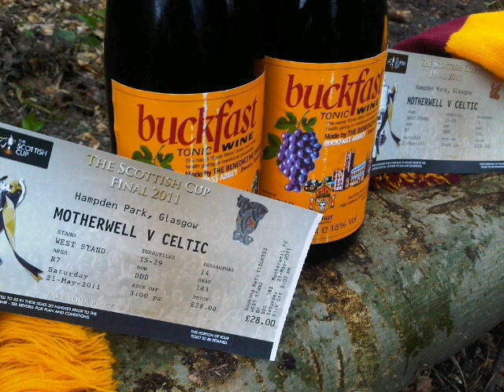The Jack Hunt Files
Dedicated to the late Ted Bovis.